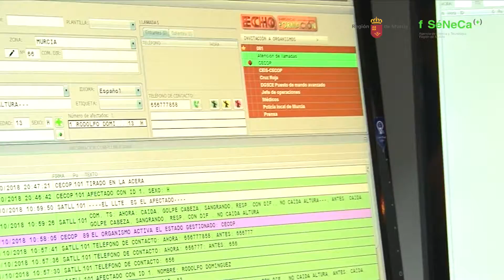112 Región de Murcia - Secyt'18